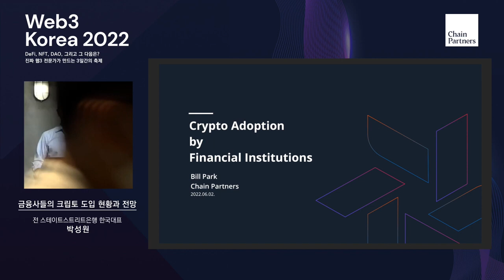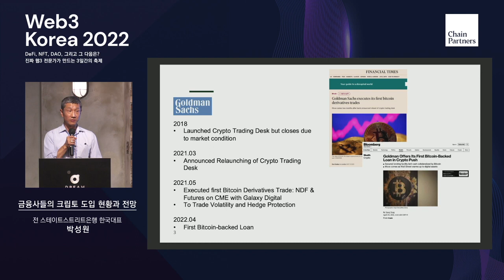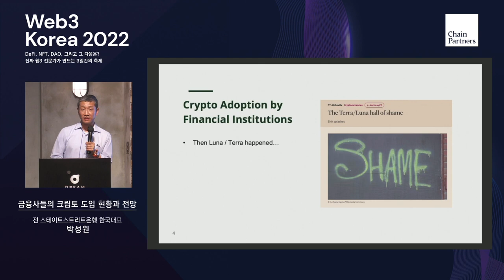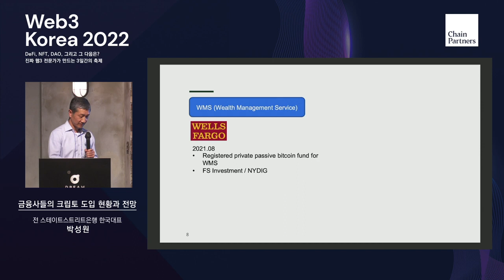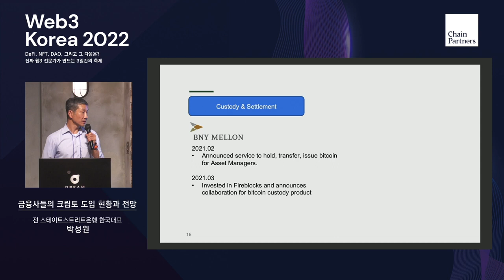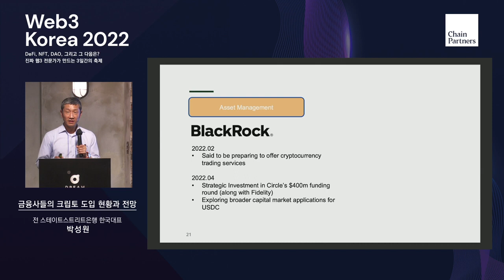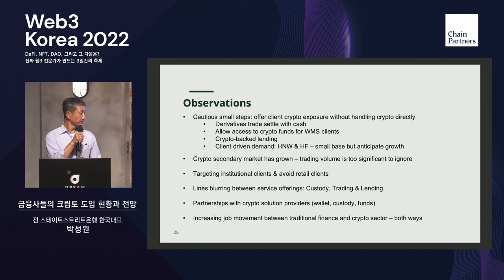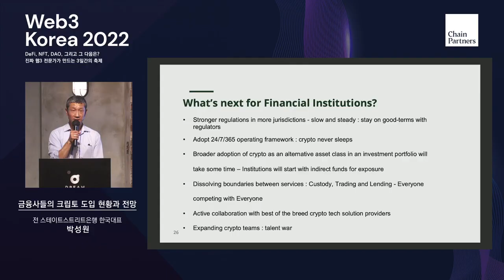[Web3 Korea 2022] 금융사들의 크립토 도입 현황과 전망 - 박성원 전 스테이트스트리트은행 한국대표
세계 최대 수탁은행 State Street의 한국 대표를 10년간 역임한 체인파트너스의 박성원 COO가 전통 금융사들의 크립토 도입 현황과 이 혁신이 앞으로 금융 시장에 가져올 변화들에 대해 조명합니다.